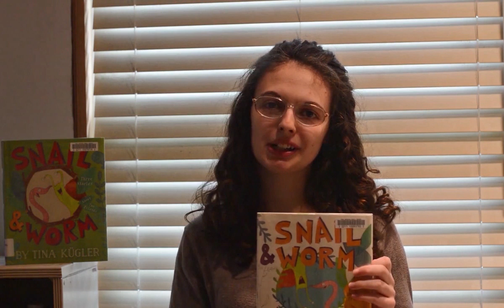Staff Pick Book Review: Snail & Worm by Tina Kugler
Bella recommends Snail & Worm by Tina Kugler.

Combining deceptively simple art with clever wordplay, Snail and Worm-told in three comical, episodic shorts and ranging in topic from adventuring to having pets-will have both girls and boys delighting in the friends' silly antics, making it a perfect book for readers transitioning between picture books and chapter books.